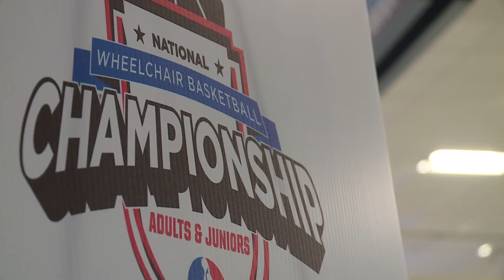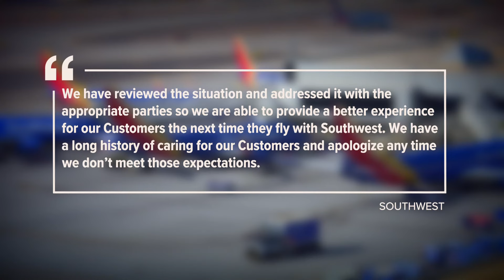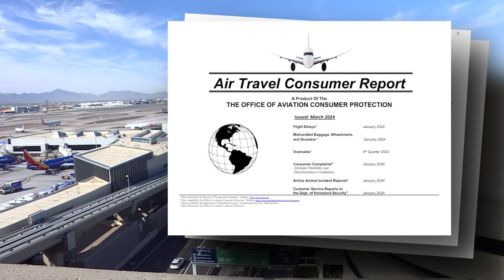Arizona wheelchair basketball team says airline mishandled wheelchair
Ability360's basketball team says their wheelchairs were mishandled by an airline and now they are pushing for change. Watch the video above for more.